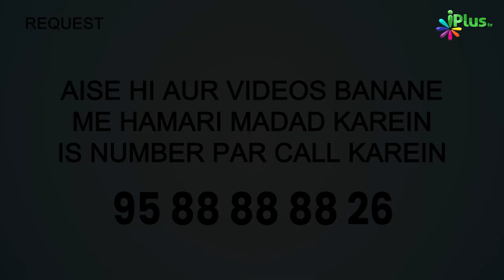Kya Maanne Se, Allah Ko Jhutlana Aur Gaali Dena Ho Jata Hai? | 5 Minute Ka Madarsa 578 | Sk Arshad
Kya Maanne Se, Allah Ko Jhutlana Aur Gaali Dena Ho Jata Hai? | 5 Minute Ka Madarsa 578 | Shaikh Arshad Hussain Mohammadi | iPlus TV

UPI : donateilm@icici